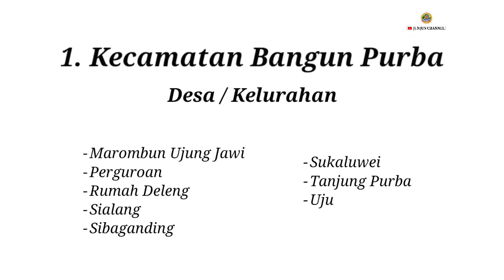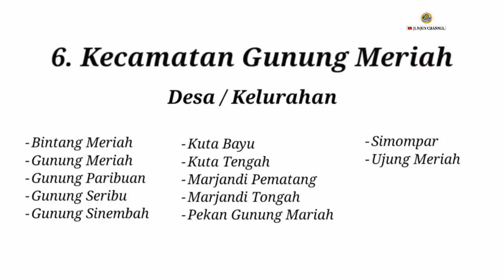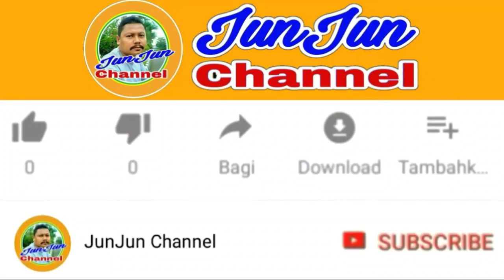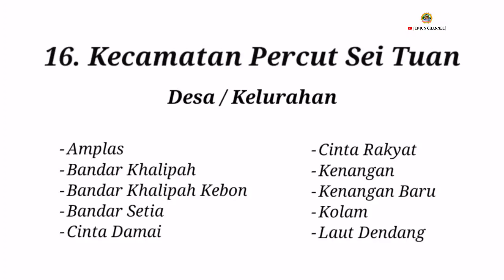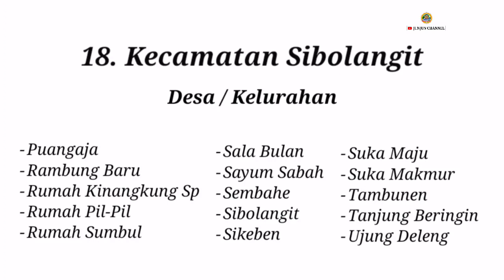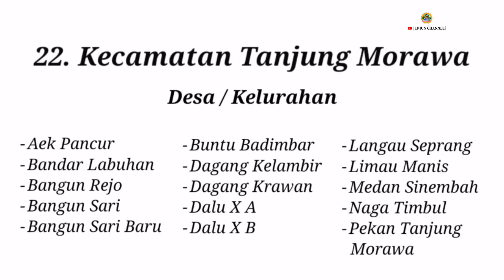Kabupaten Deli Serdang, Sumatera Utara, 22 Kecamatan, 14 Kelurahan, 380 Desa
Menampilkan nama-nama Desa / Kelurahan  yang ada di seluruh kecamatan di Kabupaten Deli Serdang, Provinsi Sumatera Utara.